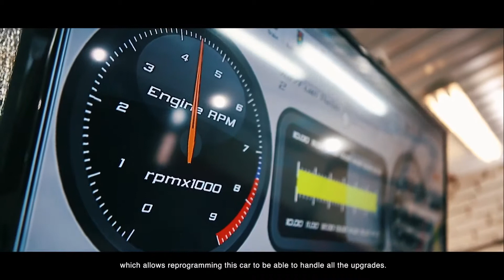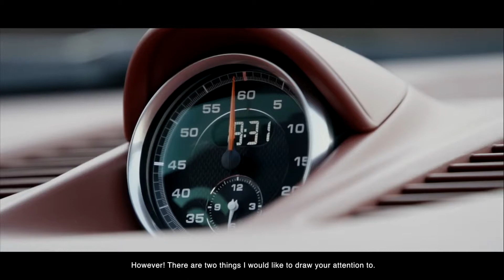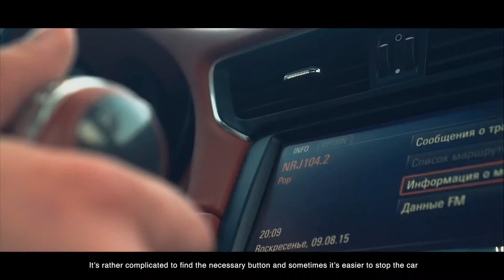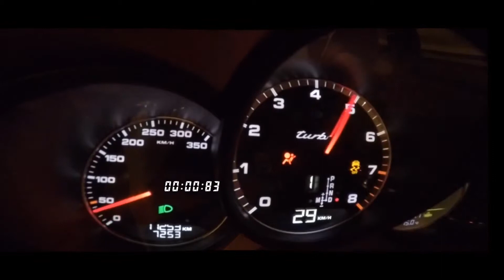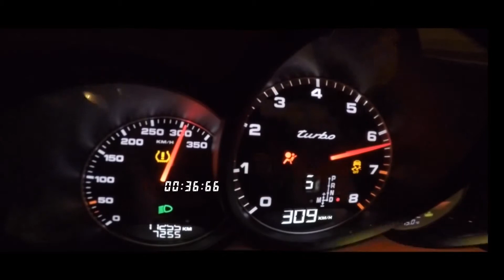DT Test Drive — 650 HP Porsche 911 Turbo 991